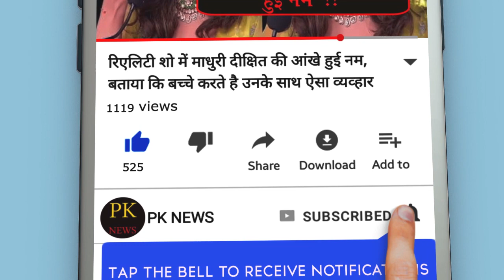संजय दत्त की अस्पताल से वायरल हुई परेशान कर देने वाली तस्वीर, फैन्स कर रहे हैं जल्द ठीक होने की दुआए